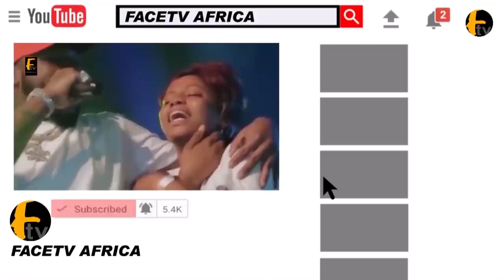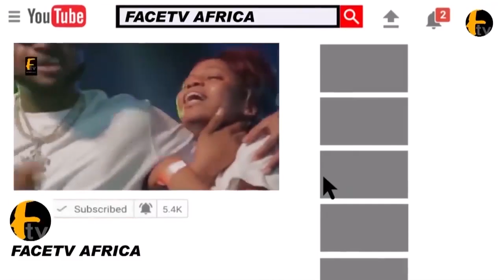BABA CONFIRM JP BLAST PROPHET FALEYIMU OLAGUNROYE OVER SUNDAY IGBOHO AND GOD DON'T SEND HIM